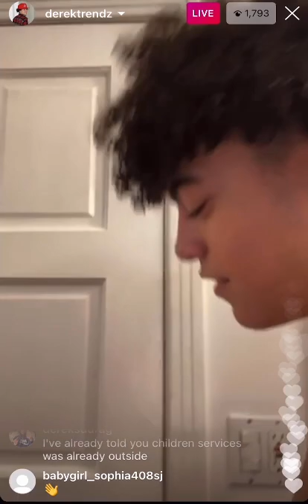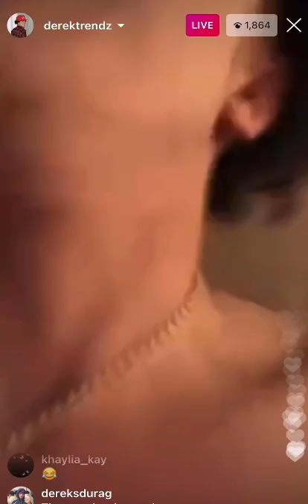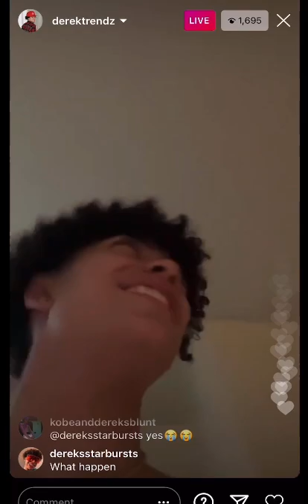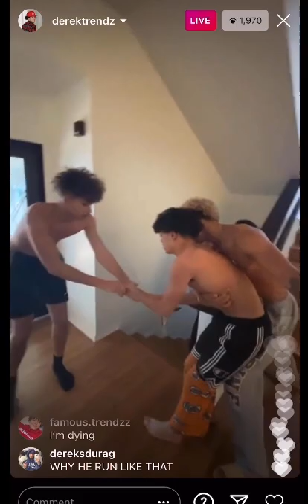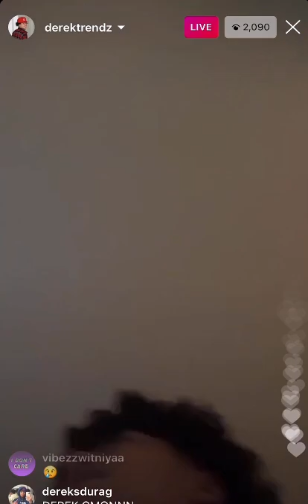PrettyBoiBallo & DEREKTRENDZ FIGHT ON LIVE